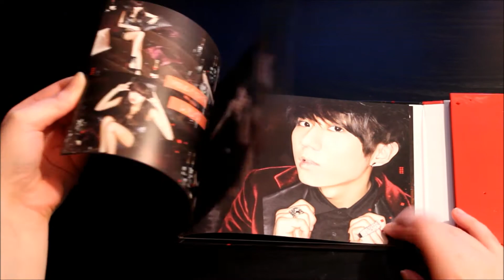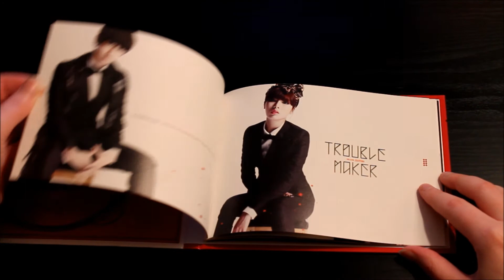JS&HYUNA Trouble Maker unboxing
1. Trouble Maker
2. The Words I Don't Want to Hear
3. Time! (HyunA solo (ft. Rado 라도)
4. Don't You Mind (Hyunseung solo)